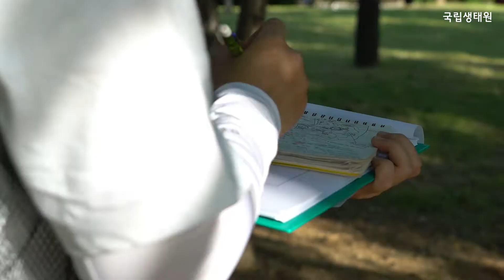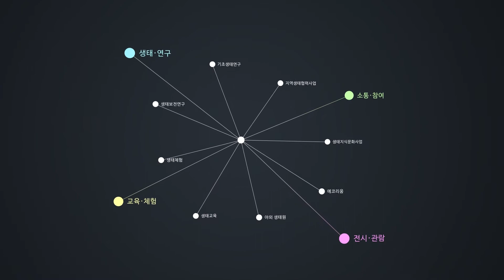[국립생태원 NIE] 도심매미연구 - 여름의 소리 vs 소음 / Urban cicada – Summer Sound or Noise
여름의 도심 불청객 매미?
나무 수액만을 먹으며, 남을 해하지 않고, 오랫동안 땅속에서 인내하고 나와 강렬하고 짧은 생을 마치는 매미의 모습에 옛 선인들은 매미를 덕이 많은 곤충이라 예찬하였습니다. 또한, 매미는 시골 정취를 느끼게 해주는 정겨운 소리로 자주 표현되는 친근한 곤충이었습니다. 하지만, 최근 들어 도심지역의 매미 수가 예전보다 증가하면서 매미 소리는 소음으로 표현되기도 합니다. 시끄럽게 울어대는 소리 때문에 잠을 자기 힘들다는 민원도 발생하며, 매미는 여름의 도심 불청객으로 인식이 바뀌어 버렸습니다.

더 자세한 연구내용은 국립생태원 연구미디어 모바일웹 )을 통해 알아보실 수 있습니다.

* 시민을 대상으로 하는 매미현장교육은 어린이과학동아 지구사랑탐사대의 도움을 받았습니다.
국립생태원에서 진행하고 있는 다양한 연구들을 알리고 소통하기 위해 제작한 영상입니다. 영상을 통해, 우리와 함께 이 땅에서 살아가는 소중한 생물들과 서식지 그리고 생태연구의 중요성을 알려나가고자 합니다.  [여러분의 구독과 좋아요는 영상제작에 힘이 됩니다]

앞으로도 지속적인 생태 미디어 공급과 보다 만족스러운 서비스 제공을 위해 노력하겠습니다.